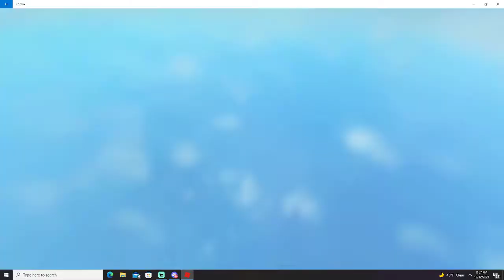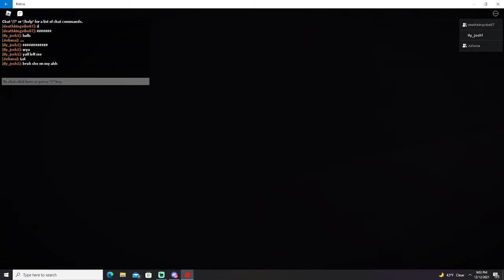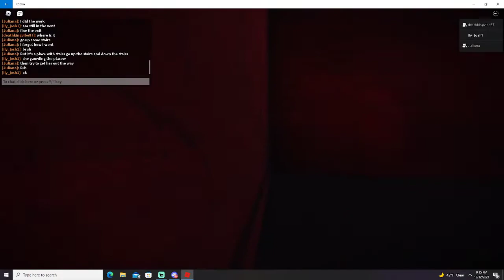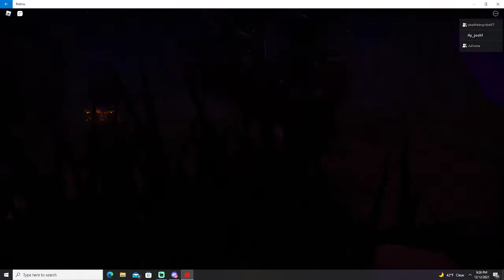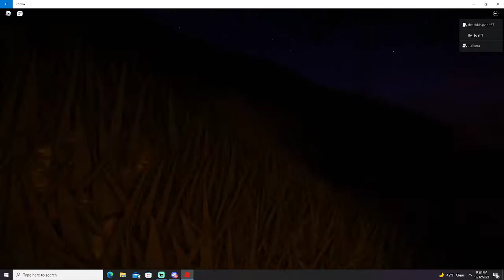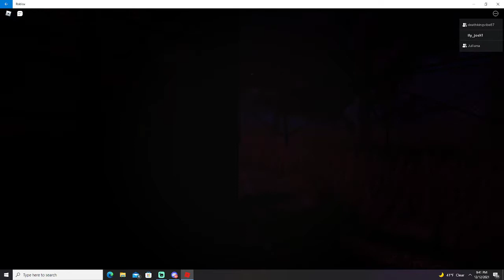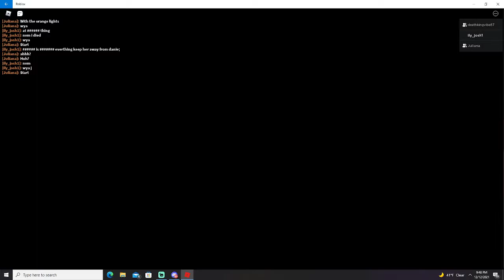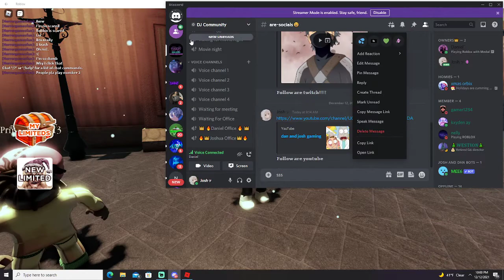Escaping Judy!!!!!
This is about roblox scary game have fun and enjoy!